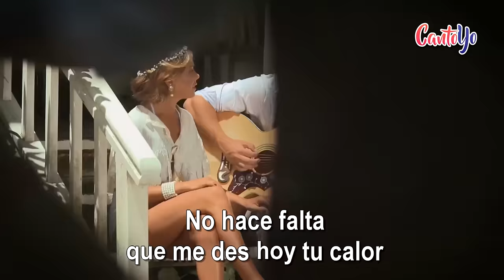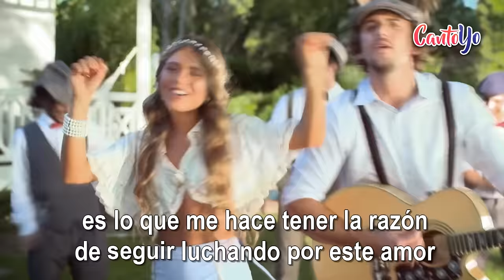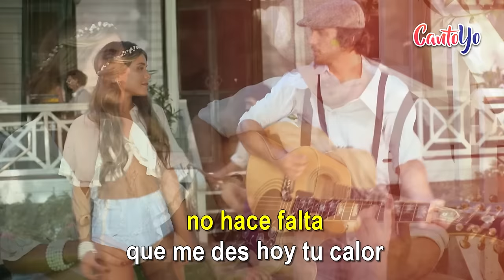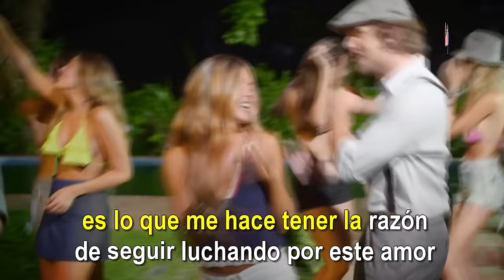TocoParaVos - Tan Infinito CON LETRA | CantoYo Karaoke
Karaoke y letras de la canción Tan Inifinito de TocoParaVos

No hace falta
Que me des hoy tu calor
Es que se fue
Hace un tiempo

No hace falta
Que me sigas donde voy
Si es que me voy
Yo vuelvo

No hace falta
Que me dejes hoy
Darte lo que yo tengo

Para amarme
Para amarte
Y decirte
Y decirme

Dejar de fingir que
No me importas
Y hablarte al oído

Y decirte que te quiero
Que por ti me desespero
Que si siento que me muero

Es lo que me hace tener la razón
De seguir luchando por este amor
Tan infinito
Tan infinito

Tu risa es
La que me hace perder la razón
Y me golpea fuerte el corazón
Al infinito
Al infinito

Tan infinito
Tan infinito

Tu risa es
Al infinito
Al infinito
No hace falta
Hace un tiempo

No hace falta
Yo vuelvo

Para amarme
Para amarte
Y decirte
Y decirme

Tan infinito
Tan infinito

Tu risa es
Al infinito
Al infinito

Tan infinito
Tan infinito

Tu risa es
Al infinito
Al infinito